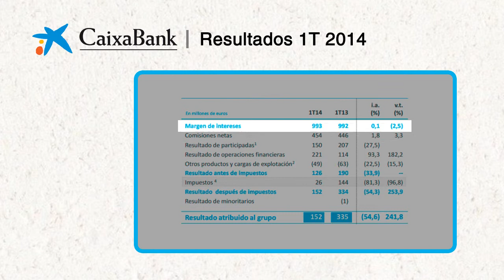CaixaBank gana un 54,6% menos pero su morosidad cae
CaixaBank ha ganado en el primer trimestre un 54,6% menos que hace un año. Sus beneficios hasta marzo se han situado en 152 millones de euros frente a los 335 millones del mismo periodo de 2013.

El margen de intereses de la entidad se ha mantenido estable en 993 millones de euros y la morosidad ha caído hasta el 11,36.